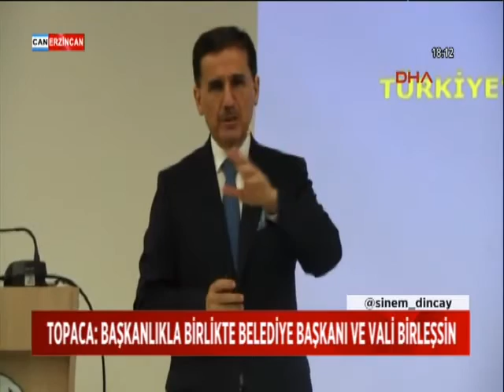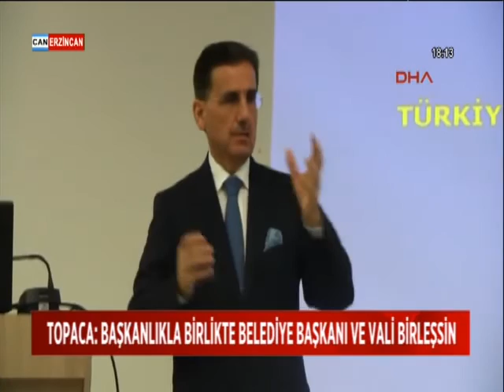HATAY VALİSİ TOPACA: KÜÇÜK KÜÇÜK DEVLETÇİKLER OLABİLİR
TÜRKİYE'NİN BAŞKANLIK SİSTEMİNİ TARTIŞTIĞI DÖNEMDE HATAY VALİSİ ERCAN TOPACA VALİLİK VE BELEDİYE BAŞKANLIĞININ BİRLEŞTİRİLEBİLECEĞİNİ VE VALİLERİNDE SEÇİMLE GELEBİLECEĞİNİ SÖYLEDİ. ANCAK TOPACA BİR DE TEHLİKEYE DİKKAT ÇEKTİ. "BU DURUMDA KÜÇÜK KÜÇÜK DEVLETÇİKLER DE OLABİLİR. DEDİ.